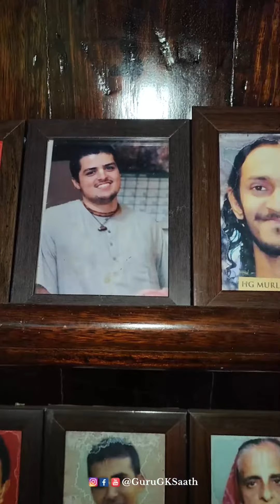Govardhan Eco Village Day 3